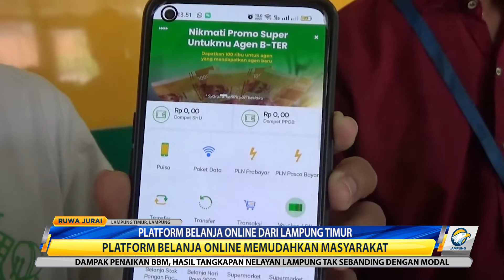Plaftorm Belanja Online Dari Lampung Timur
Di Lampung Timur ada tren baru belanja online melalui platform digital. Plaftform ini  guna memudahkan warga dalam mendapatkan produk yang murah dan lengkap.